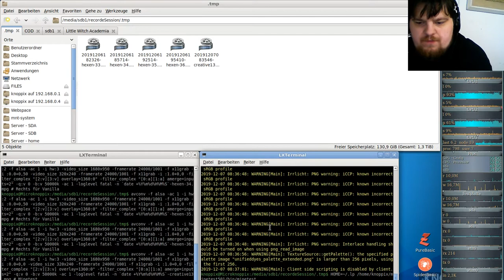Let´s Play Minetest - German-Creative-server ( Minecraft orientiertes Spiel ) #013